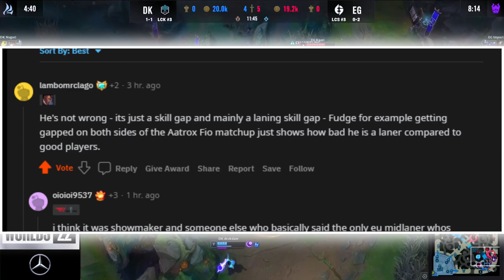DK Nuguri on "How To Fix NA region" 😨 Worlds 2022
PRO player Nuguri on why North America went 0-9 in worlds 2022 League of Legends.
DK Nuguri answers "how to fix NA region" in worlds 2022.

Do you agree on the issues with NA?

➤ My Self-Development Twitter/@MenAlsoMatter
➤ Chat with me on Discord, friend😊

Professional League of Legends Esports Player DWG Nuguri on how to fix NA region in worlds 2022